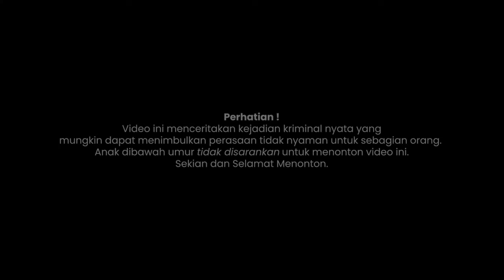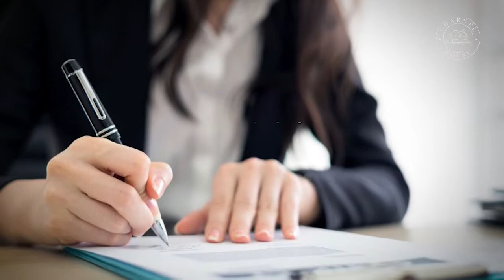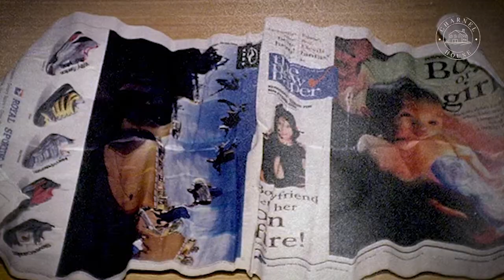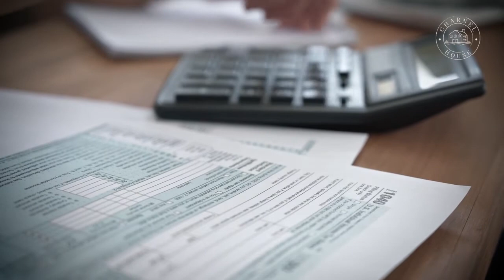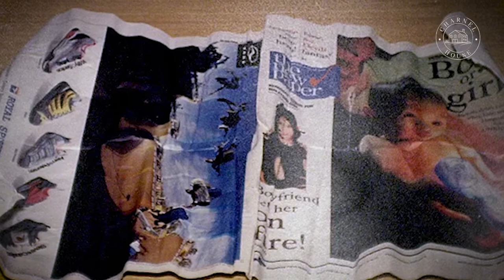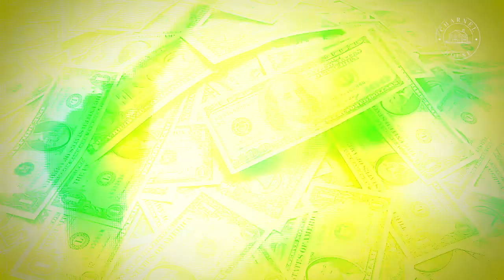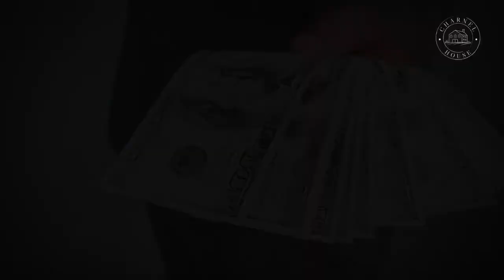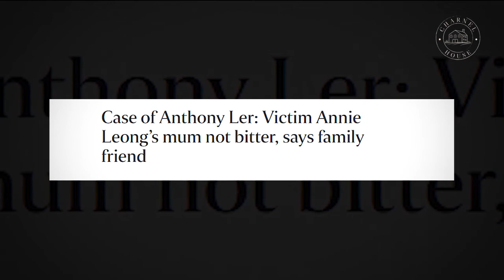NOKTAH MERAH PERKAWINAN DARI SINGAPURA | KASUS ANTHONY LER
Sebuah artikel tahun 2021 dari The Smart Local menyebut kasus pembunuhan ini sebagai salah satu dari 9 kejahatan paling mengerikan yang mengejutkan Singapura pada tahun 2000-an pasalnya seorang anak berusia 15 th dengan tega membunuh seorang wanita yang bernama Annie Leong Wai Mun, selanjutnya dalam penyelidikan diketahui Annie yang merupakan sang korban bahkan tidak mengenal si pembunuh . Namun kejadian pembunuhan tersebut ternyata didasari oleh drama yang kita pikir hanya akan kita lihat di sinetron. Siapakah dalang di balik pembunuhan tersebut dan apa motif dari pelaku sebenarnya ?

Stay tune.